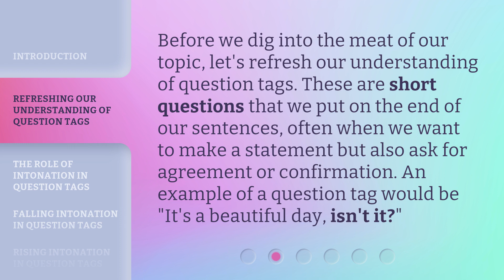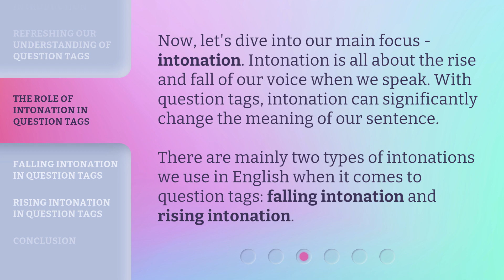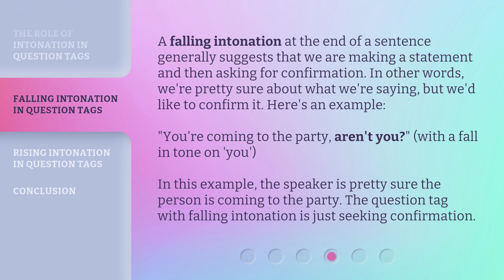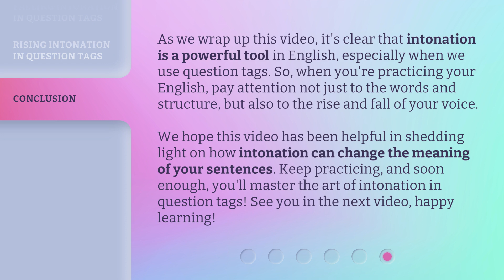The Tone of the Talk: Exploring Intonation in Question Tags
The Power of Tone: Unveiling the Influence of Intonation in Question Tags • Discover how the tone of our voice can transform the meaning of question tags in English grammar. Explore the role of intonation and its power to convey certainty or seek confirmation. Join us as we unravel the fascinating connection between tone and message in this captivating video!

00:00 • Introduction - The Tone of the Talk: Exploring Intonation in Question Tags
00:40 • Refreshing our Understanding of Question Tags
01:04 • The Role of Intonation in Question Tags
01:32 • Falling Intonation in Question Tags
02:06 • Rising Intonation in Question Tags